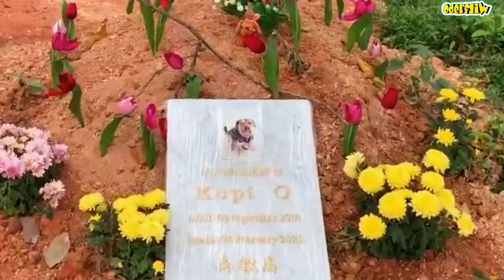Perro llora sobre la tumba de su amigo atropellado, El motivo... “TE HARÁ LLORAR”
Kopi-O era un perro amado por toda la comunidad isleña de Pulau Ubin en Singapur, perdió la vida cuando fue arrollado por un taxi que se dio a la fuga. Aunque los lugareños se apresuraron a llevarlo al veterinario, lamentablemente el perro no lo logró, sin embargo su hermano Teh-o desde ese día iría todos los días a su tumba para acompañarlo.